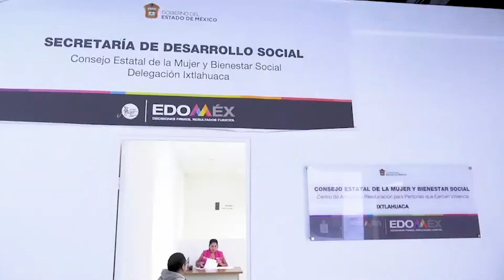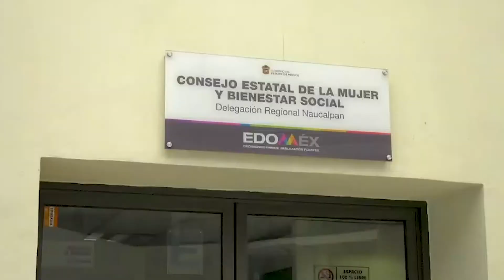Detrás de una mujer agredida hay un agresor que debe ser reeducado: Melissa Vargas